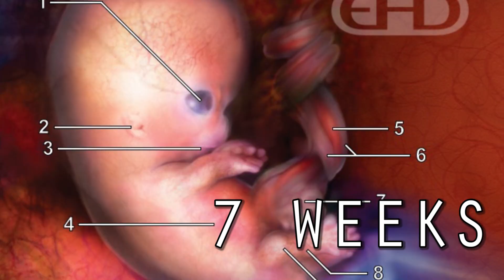No MLG 2 Save the babies (Baby Shark song) - Michelle Lujan Grisham Ronchetti Governor of New Mexico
Michelle Lujan Grisham is attempting to continue her reign as Governor of New Mexico. She supports abortion up to Birth. This is not OK. It's just plain evil. We must protect the most vulnerable among us. Michelle Lujan Grisham is NOT good for New Mexico. No MLG!